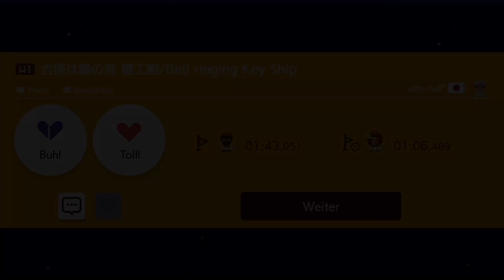Wir SUCHEN EURE Welten! - Super Mario Maker 2 Mini Spieleschmacht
Wir spielen Super Mario Maker 2 im Welten Modus!